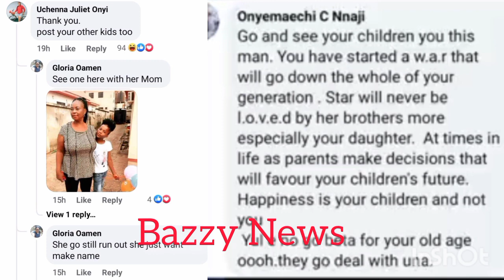Breaking~ May Edochie Children Openly Declared That Judy Austin Son Star Dike Is Not Part Of Them